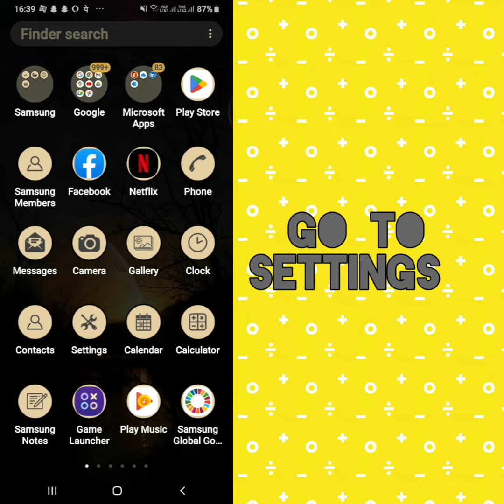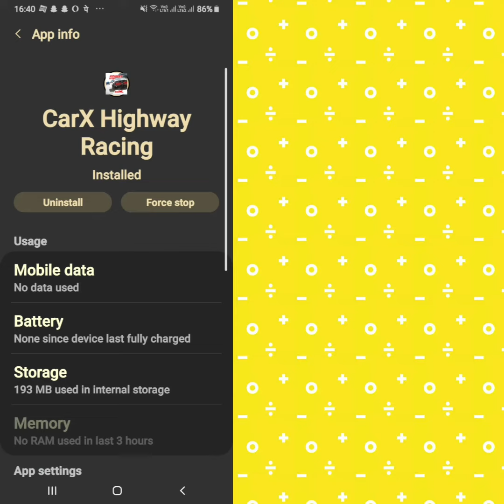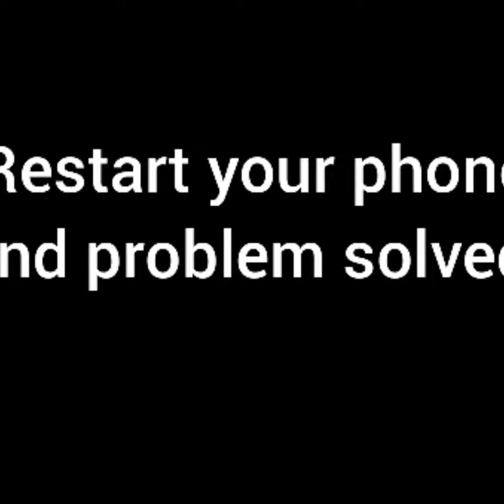Solve CarX highway racing App Network Connection (No Internet) Problem||SR27SOLUTIONS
Hello friends welcome to my YouTube Channel SR 27 SOLUTIONS , today I am showing you how to solve CarX highway racing APP not working problem in Android & Ios with the help this video hope so it will be helpful for you if you are facing the same issue in your Android mobile phone